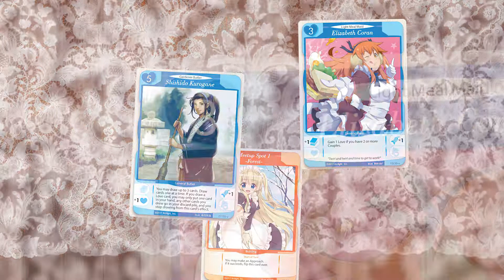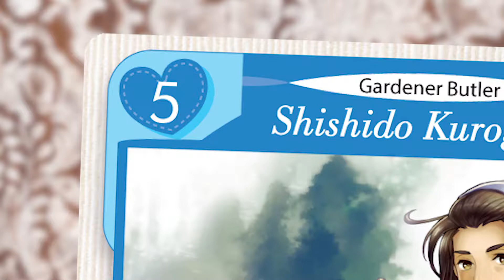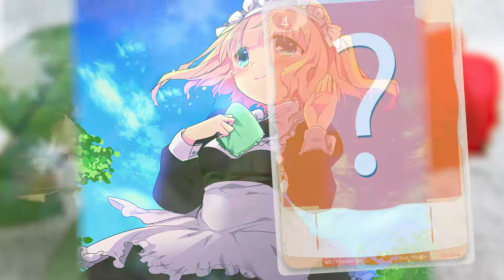Tanto Cuore: WinterRomance Kickstarter - Japanime Games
Tanto Cuore Winter Romance is the Fifth set in the Tanto Cuore series. This set introduces Butlers as well as new maids and a mechanic that allows players to create couples or drama!

We bring Japan to you! Japanime Games is dedicated to importing and translating the finest board games and card games from Japan and beyond.

Japanime Games celebrates over a decade of connecting fans from around the world with high-quality table top games inspired by anime.

For over a decade, we’ve committed ourselves to uniting the wonderful world of anime with the classic comfort of tabletop games — a fusion that brings the best of Japanese culture right to your table.

Japanime Games imports and translates the best games from Japan and makes them accessible to a wider audience. Japanime’s board and card games feature exceptional art coupled with engaging gameplay, as well as high-quality accessories.